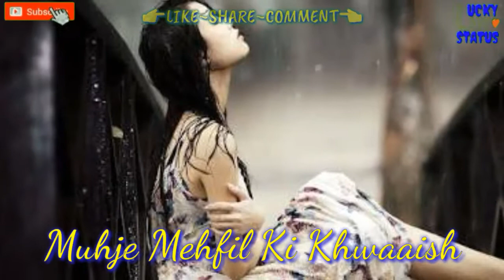khabi jo khav dekha to whatsapp status